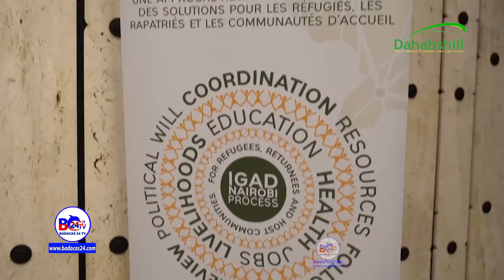Ujeeddada Ra’iisal-wasaaraha Soomaaliya U Tegay Switzerland Waa Maxay?